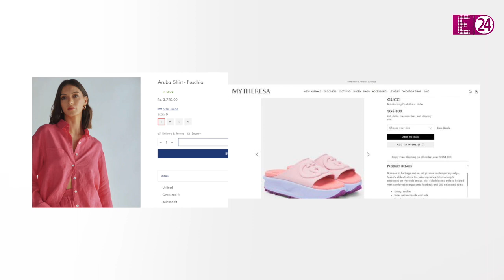Alia Bhatt की 8 हजार की ड्रेस, 56 हजार की चप्पल..मुचड़े कपड़े देख लोग बोले-10रु में प्रेस करा लेती